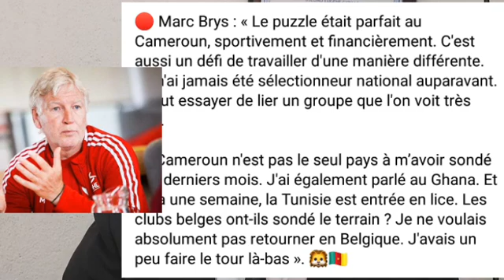S'appuyant sur le décret présidentiel de 2014, fecafoot conteste l'équipe diriger par le Belge